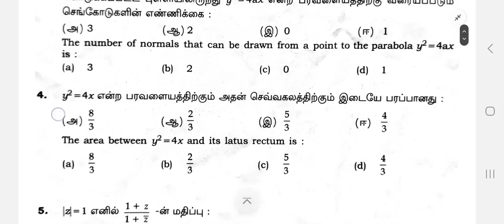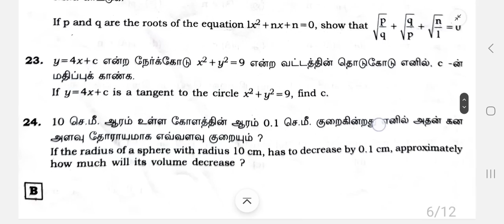12th Maths Public Exam Answer key 2023 - Type B | Toppers Education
12th Maths Public Exam Answer key 2023
12 th Maths public exam question paper and answer key 2023